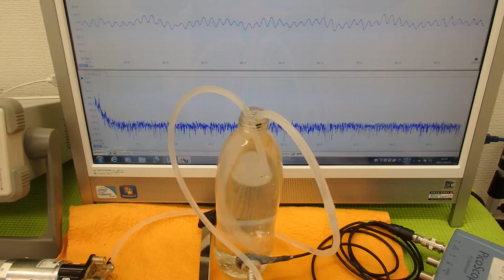オリジナル超音波実験技術 ultrasonic-labo